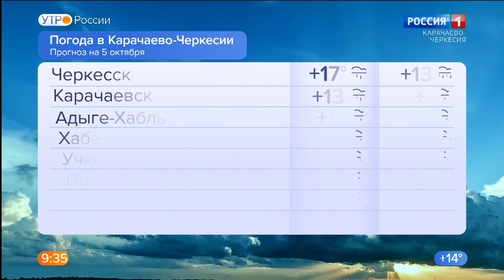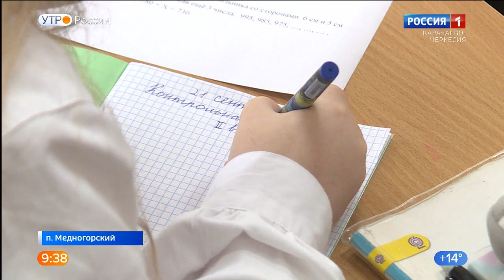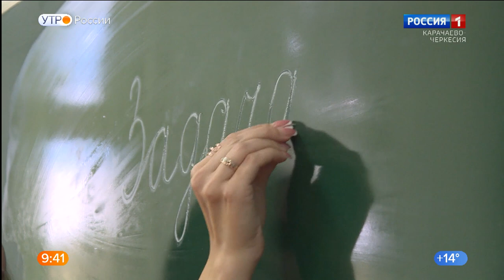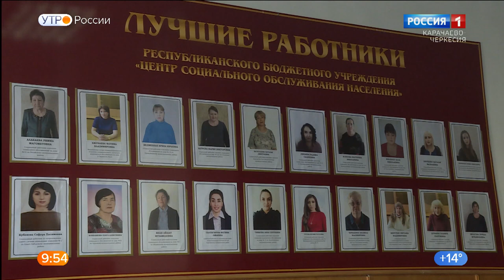Утро России. Карачаево-Черкесия 05.10.2022